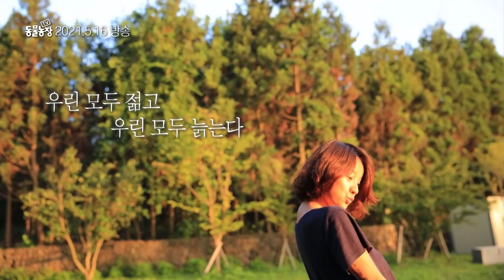"우린 모두 젊었고 우린 모두 늙는다" 순심이가 남기고 간 인연ㅣCompanion Dog's Time Flows Faster Than Ours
효리와 순심이 2부가 이번주 일요일 오전 9시 30분
TV동물농장에서 방송됩니다

애니멀봐와 한배타고⛵